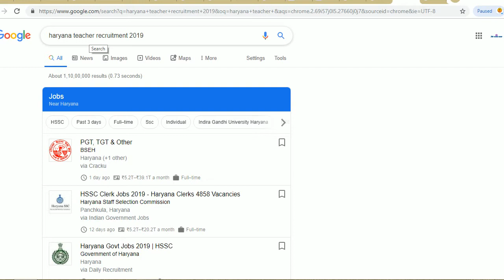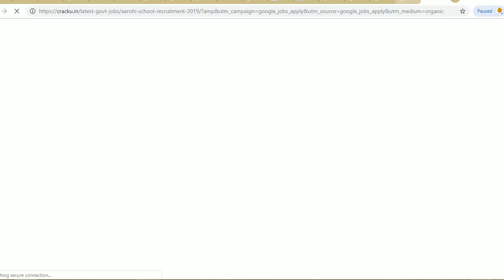HARYANA TEACHING & NON TEACHING STAFF RECRUITMENT 2019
Hello friends

 BESH Aarohi School Recruitment 2019 released a notification of 895 vacancies for PGT, TGT & Other Posts. Today we are going to give the complete details of Aarohi School Recruitment